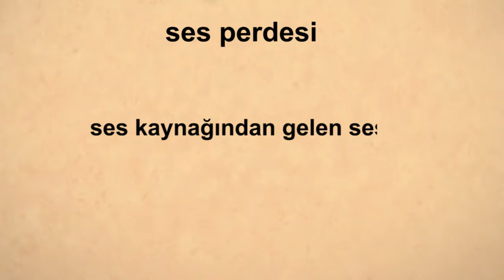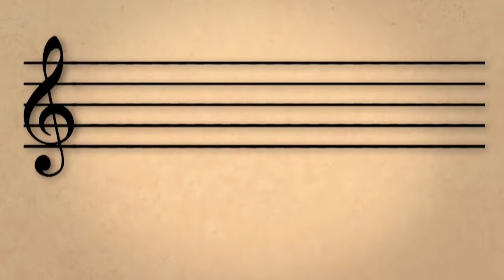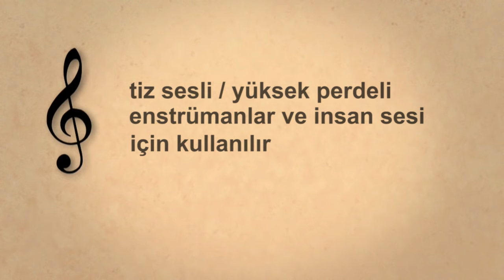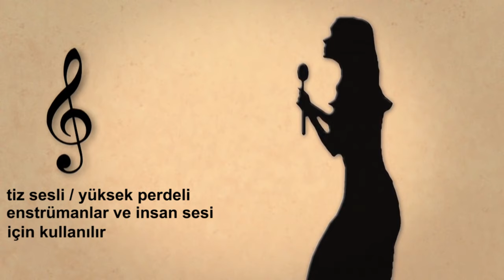Ders 1: Porte, Nota İsimleri, Sol Anahtarı (Sanat ve Sosyal Bilimler) (Müzik)